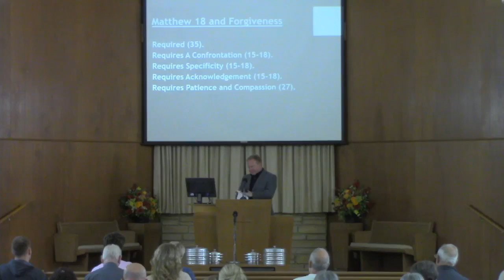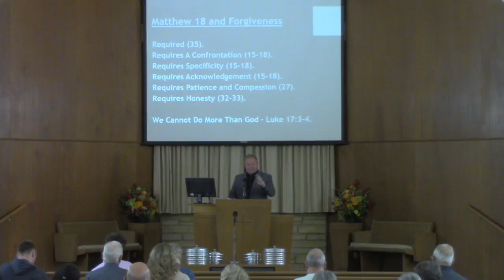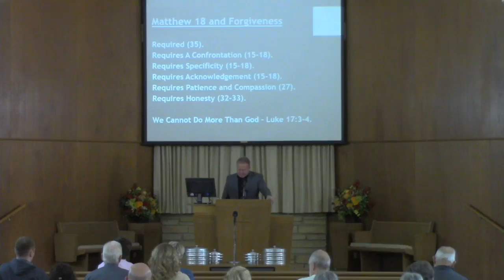About Forgiveness - Barry O'Dell